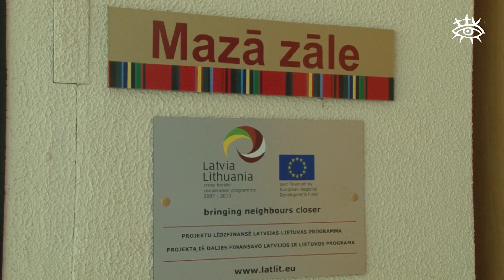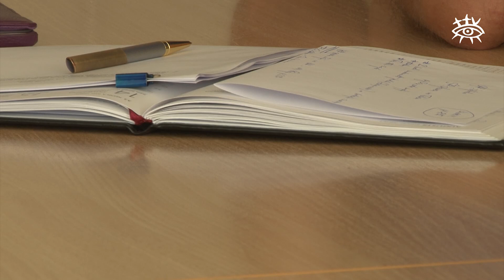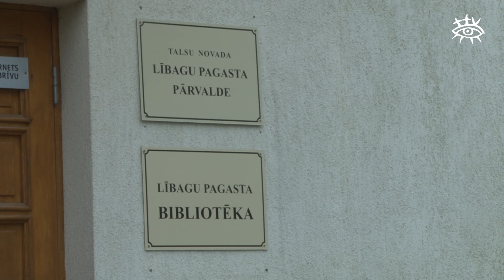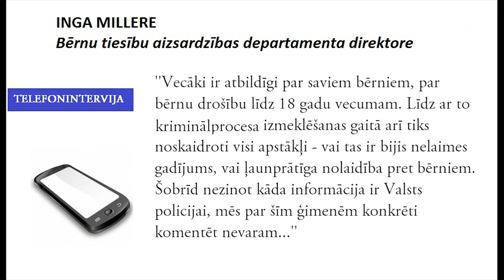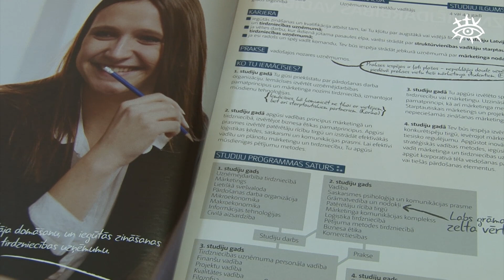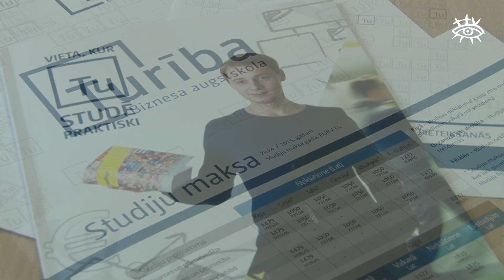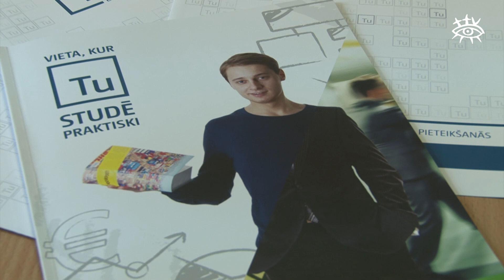Ziņas Talsu novadam 13.08.2014.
Talsu novada pašvaldībā apspriež Āfrikas cūku mēra draudus,
Tiek noskaidroti apstākļi par Lībagu pagastā notiekošo,
Talsi aicina uz Dižmāras gadatirgu un Lejres dienām.